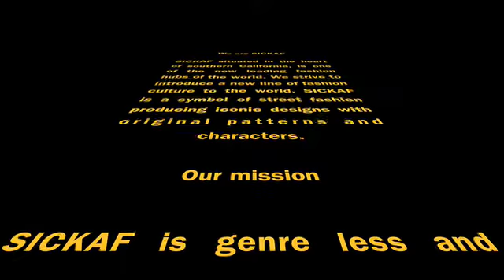SickAF Brand has launched!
SICKAF situated in the heart of southern California, is one of the new leading fashion hubs of the world. We strive to introduce a new line of fashion culture to the world. SICKAF is a symbol of street fashion producing iconic designs with original patterns and characters.

SICKAF is genre less and flexible and not limited to fashion and apparel categories only using reputable artists with over 20 years in the design industry.

There’s no stopping SICKAF from ruling the world.